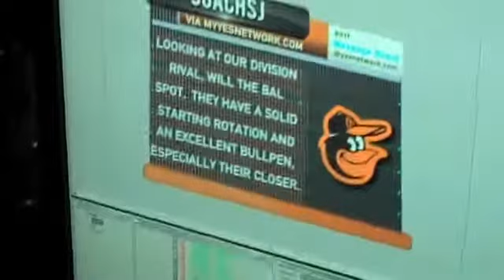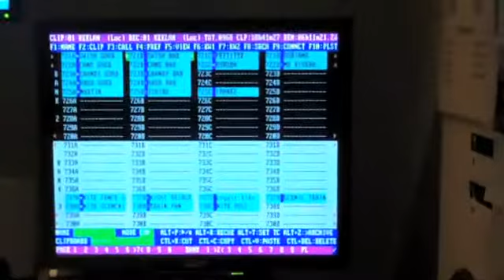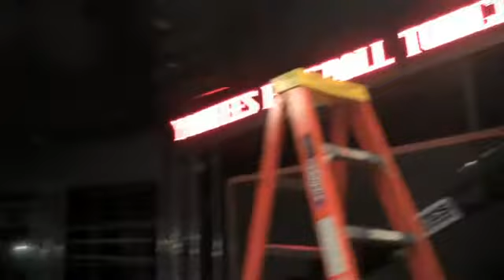Yankees Baseball Tonight: First Look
Take a first look at the behind-the-scenes action, the production meeting before the show and the new set for Yankees Baseball Tonight on YES